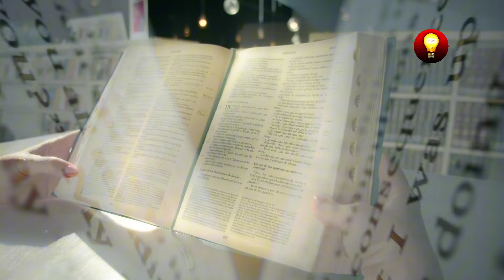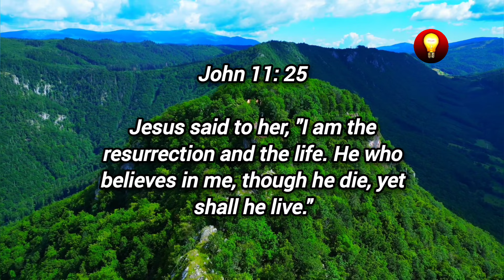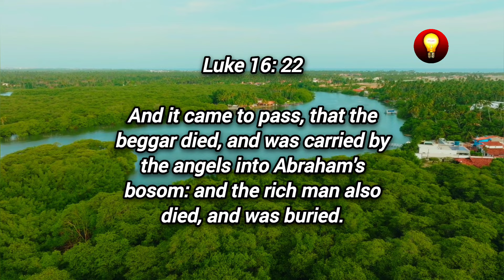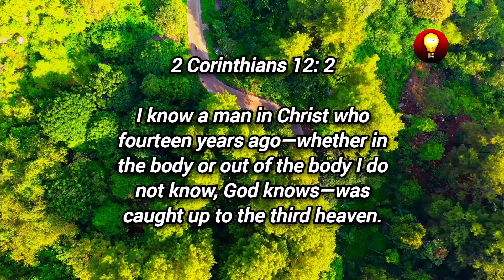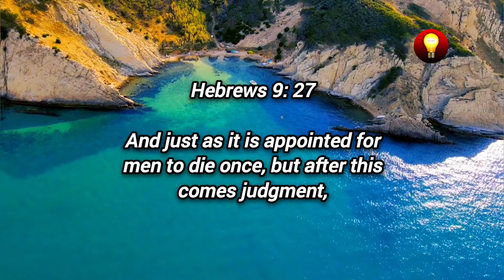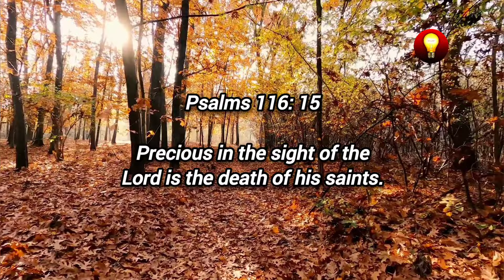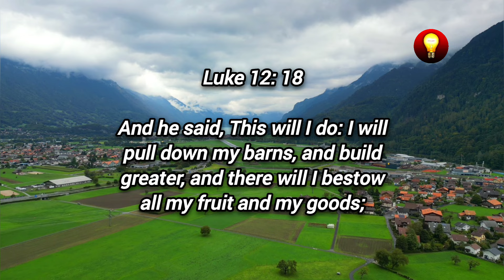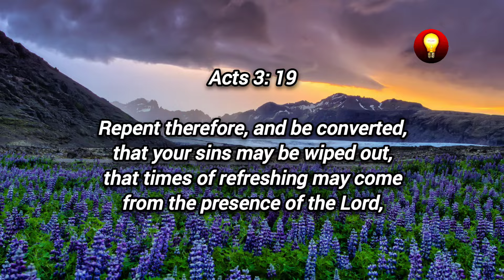This VIDEO about DEATH will give you CHILLS: NOBODY IS PREPARED FOR THIS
What happens before and after death? Biblical teaching